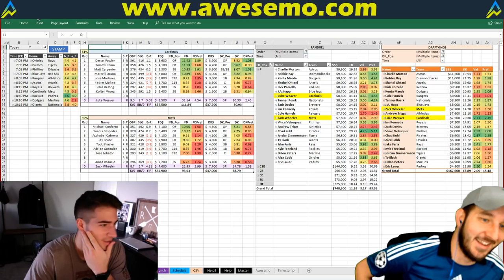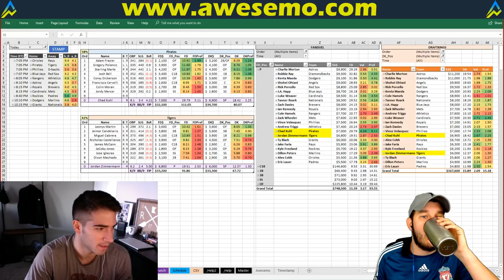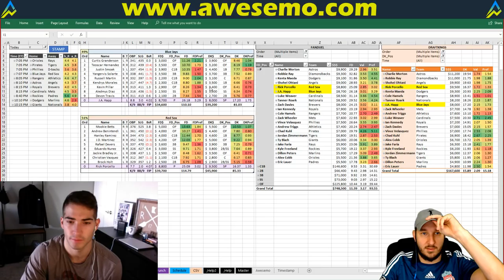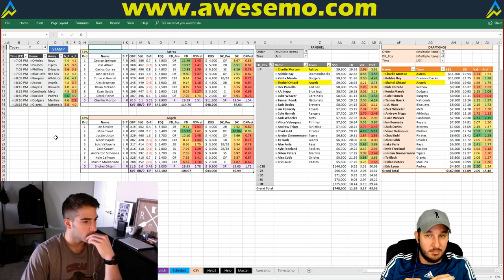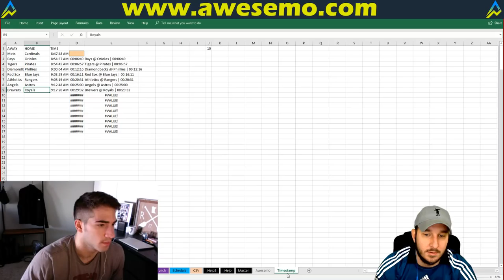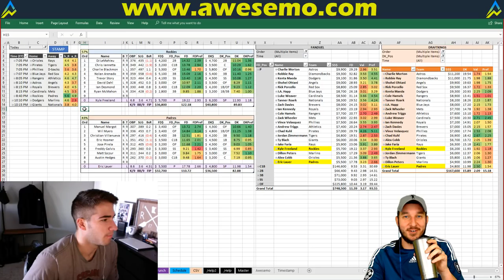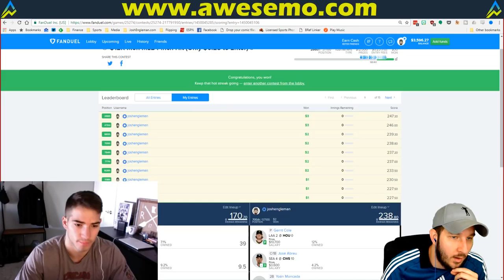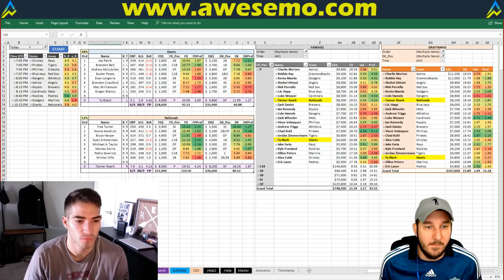MLB DFS Strategy | Tuesday 4/24 | FanDuel & DraftKings